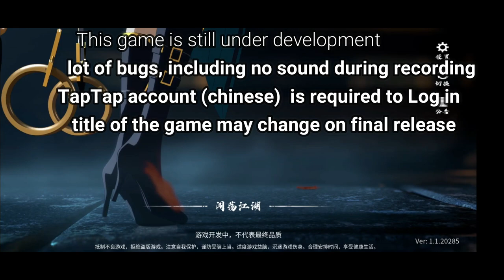Code: You Dream (悠梦) - 3D action RPG (UNREAL ENGINE 4) Android CBT only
悠梦（篝火测试服）
3D animation looks fantastic with UE4,
i'm hoping for tons of more improvement in the graphic and game feature.
this game is still under development, part of Bonfire project initiated by TapTap.
Game title may change on Final release.